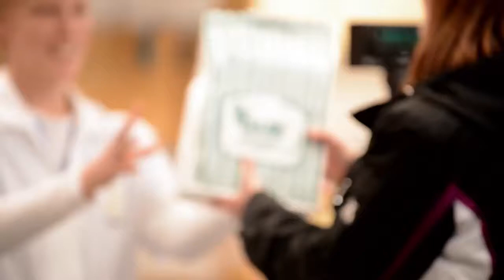Whysongs Pharmacy Commercial